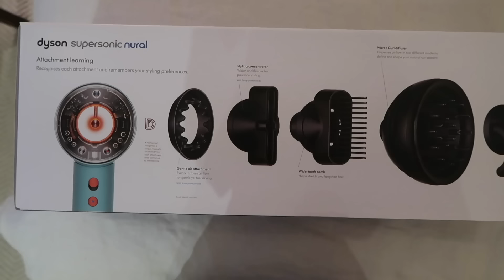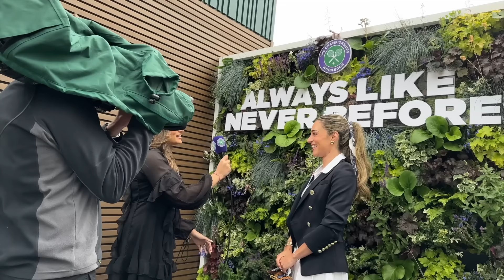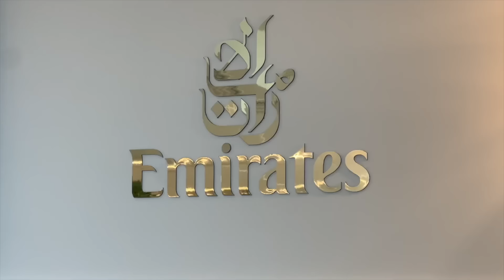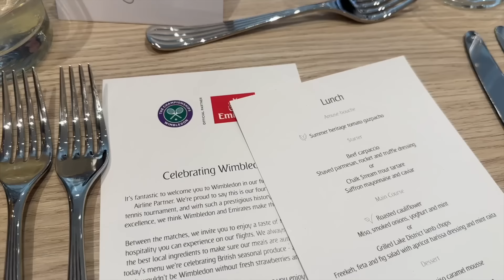FINDING THE COURAGE TO BE DISLIKED | Lydia Elise Millen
FINDING THE COURAGE TO BE DISLIKED

TOWCESTER
NN12 9BU

FEATURED PRODUCTS
PATISSERIE BODY OIL - NO LONGER TRADING
BY TERRY CC SERUM
CHANTECAILLE FUTURE SKIN
CLE DE PEAU CONCEALER
BEAUTY PIE UNDER EYE GENIUS - USE LYDIASENTME FOR £10 OFF PLUS MEMBERSHIP
NARS SOFT MATTE CONCEALER
VIEVE EYESHADOW PALETTE
HERLUM COPA DEW OIL
SAM MCKNIGHT HAIRSPRAY
BEAUTY PIE FOOT CREAM - USE LYDIASENTME FOR £10 OFF PLUS MEMBERSHIP
WHAT I'M WEARING
OUTFIT 1 -
LEGGINGS AND CROP TOP

OUTFIT 2 -

OUTFIT 4 -
DRESS - SIMILAR

OUTFIT 5 -
CARDIGAN - COMING SOON

OUTFIT 7 -

SUMMER WALK

RAFFIA SLINGBACKS

MUSIC